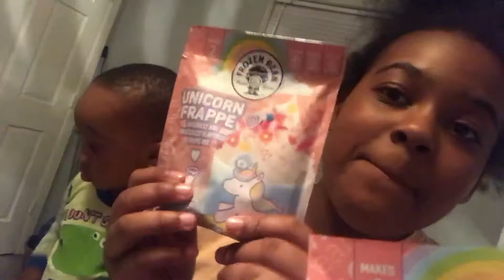We made Unicorn Frappes🦄🥛